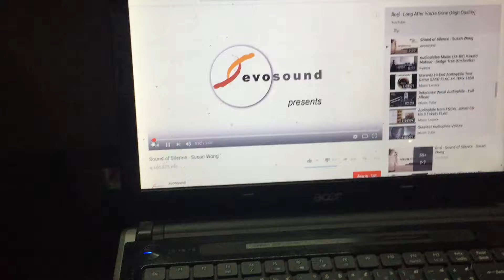Test Tube Amp c3g+801A Tango II